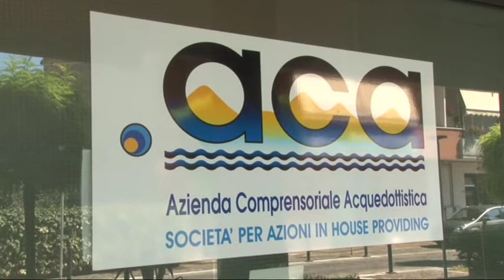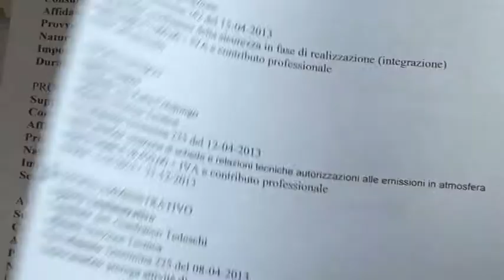Acerbo attacca, Vallescura risponde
Botta e risposta tra il consigliere regionale del Partito della Rifondazione Comunista, Maurizio Acerbo, e il sindaco di Silvi Marina, Gaetano Vallescura. Acerbo attraverso una conferenza stampa e il suo blog ha attaccato duramente Vallescura